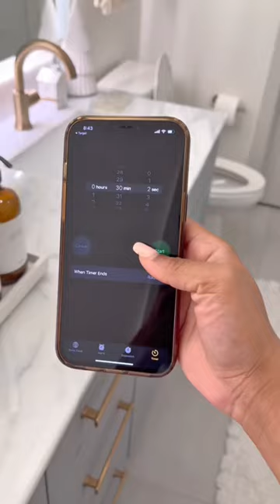30 Minute Bathroom Deep Clean!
Clean With Me | Bathroom Clean With Me | Bathroom Deep Clean | Cleaning Motivation